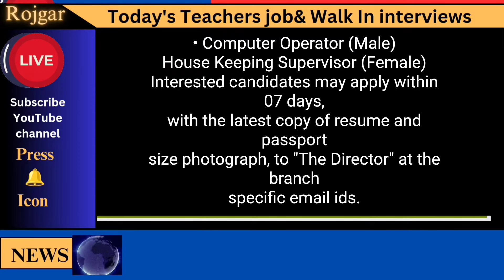PGT& TGT Eng.Art & Craft Sp.EducatorAccountanTGT: Science Counsellor Estate Supervisor🖥️ Operator